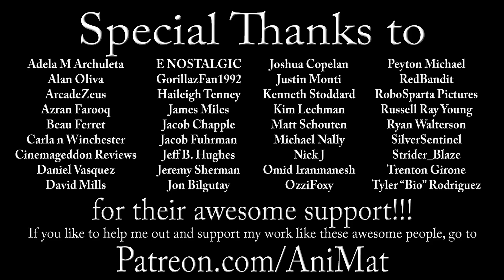This Movie is Awesomely Bad (in a Good Way!) | The Bad Guys Review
They may be called the Bad Guys, but they are so good at it!